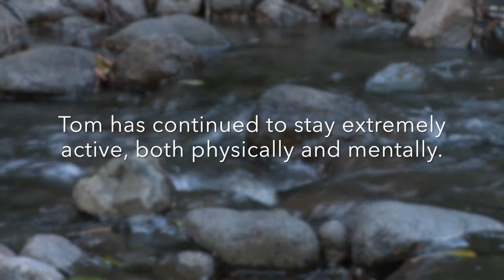Tom Seibert Patient Profile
Our approach to prosthetic care and follow-up extends across the lifetime of each patient. We’re standing by, ready to provide support, share the excitement of new technologies, and partner with you to navigate the insurance process. Check out this video that brings Tom Seibert’s care experience to life.

You can learn more about Tom and the prosthetic device he wears